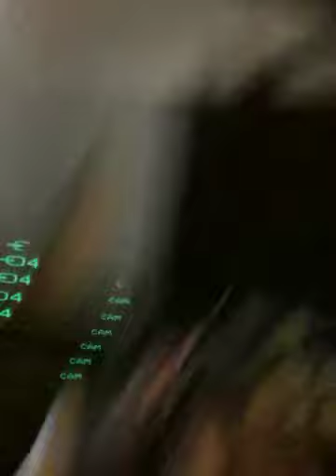Badger the crazy cat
Badger being very crazy attacking his tail and nearly falling